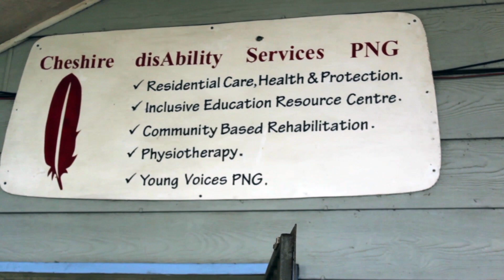Port Moresby Conference 2014 # WHOSOEVER!